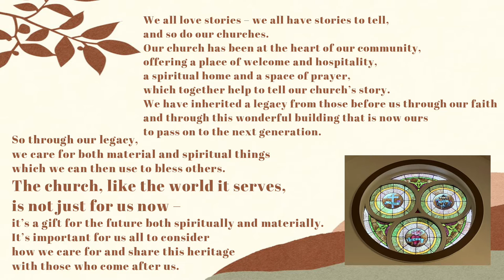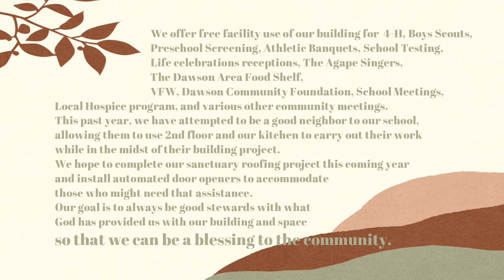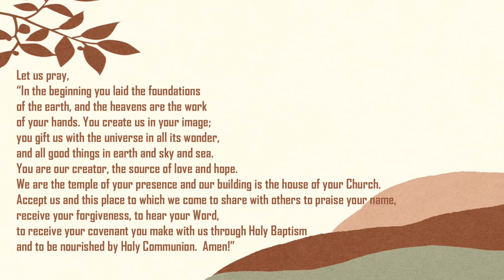Thanks for Giving for our Property Improvement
We all love stories – we all have stories to tell, and so do our churches. Our church has been at the heart of our community, offering a place of welcome and hospitality, a spiritual home and a space of prayer, which together help to tell our church’s story.  We have inherited a legacy from those before us through our faith and through this wonderful building that is now ours to pass on to the next generation.  So through our legacy, we care for both material and spiritual things which we can then use to bless others. The church, like the world it serves, is not just for us now – it’s a gift for the future both spiritually and materially. It’s important for us all to consider how we care for and share this heritage with those who come after us.

We believe our local church is a treasure, and we treasure it because it speaks of our faith, so we have to carefully steward our resources to care for it.

Thank you for all the ways you help give our building that houses much of the ministry we do as a congregation!